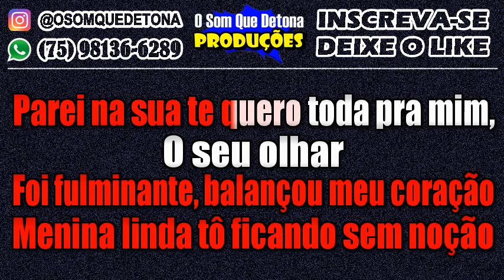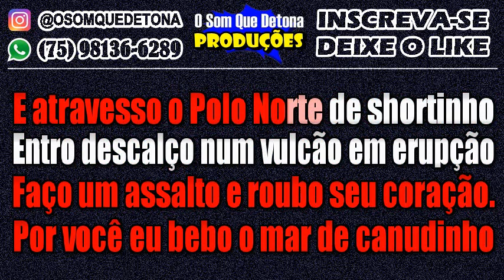KARAOKÊ DE ARROCHA - POR VOCÊ EU BEBO O MAR DE CANUDINHO (CORAÇÃO SEM NOÇÃO)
PRODUÇÃO: O SOM QUE DETONA
TECLADO: YAMAHA PSR E443 - KIT SAMPLES KONTAKT THIAGO AQUINO